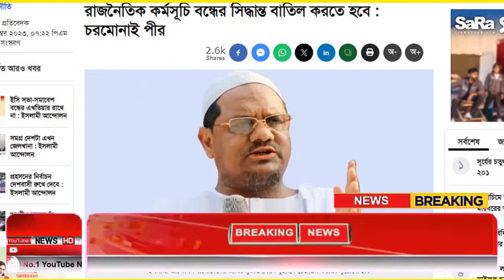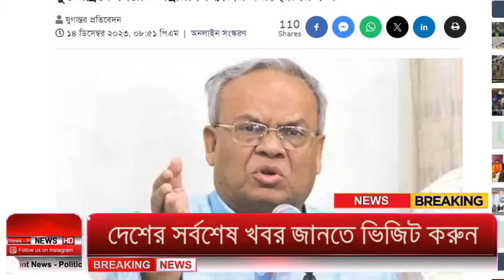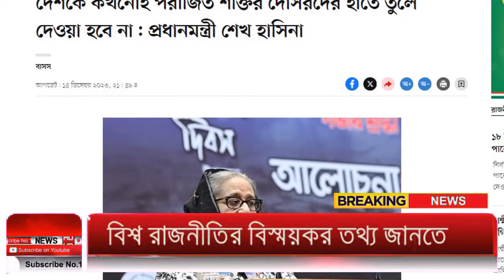Ajker Bangla Khobor 15 Dec 2023 | Bangladesh Letest News | Somoy Sangbad News | Bangla News Today